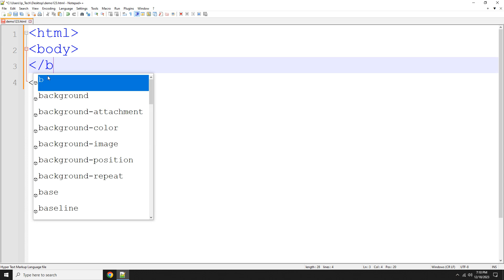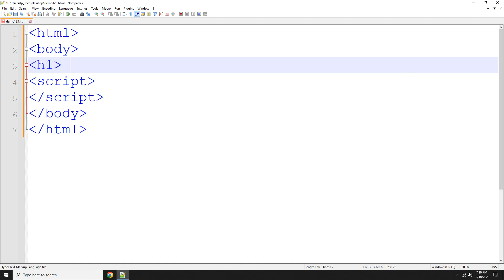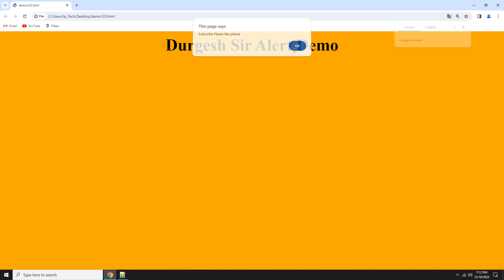Java Script Popup BOX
What is JavaScript popup box?
How to create a pop up warning box in JavaScript?
How to display popup JavaScript?
जावास्क्रिप्ट पॉपअप बॉक्स क्या है?
How to create popup?
What is a pop up box on a website?
What is mean by pop-up?
What is popup messages?
What is event in JavaScript?
How do I pop up a website?
What is the use of popup menu?
Are website popups good?
What is a pop up box called?
Why dialog boxes are used in JavaScript?